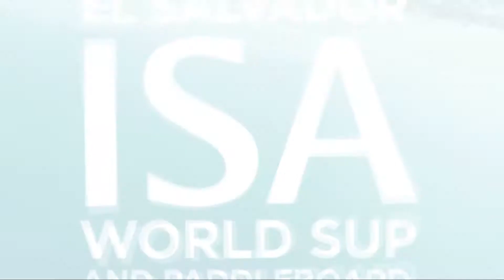ISA World SUP & Paddleboard Championship 2019. Entrevista a Marvin Flores.